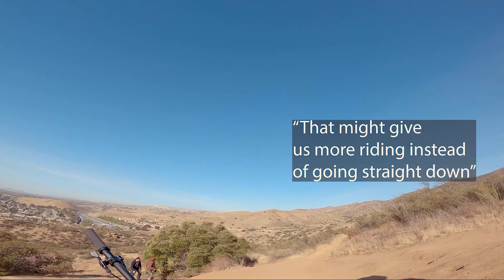Rockhopping on the Stumpjumper: Eating chunky gnar on my 2021 Specialized Stumpjumper Evo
An occasional morning trip out to Simi Valley, CA is a good reminder of how lucky we are to have such a solid variety of trail in the greater Los Angeles area. In this video we do 2 laps in the Rocky Peak trail system. First we ride the Grudge. Then we ride Hummingbird.

This was shot on my GoPro Hero 8 Black. 30fps, superview, mounted on a chesty.

My bike is a 2021 Stumpjumper Evo Comp.